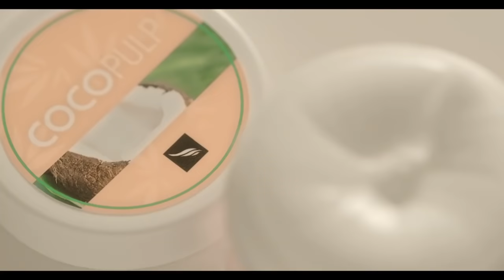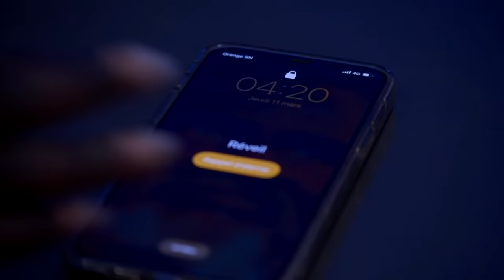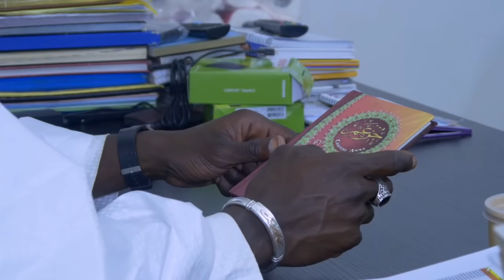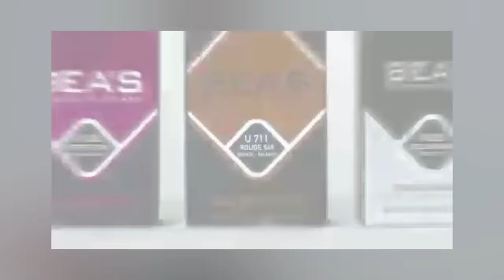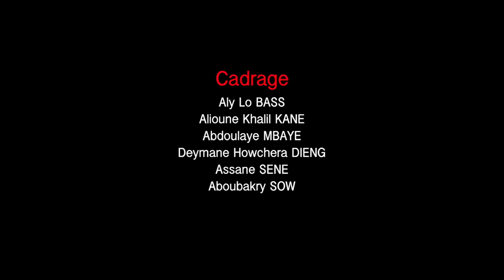FAMILLE SENEGALAISE - Saison 1 - Episode 10 - VOSTFR